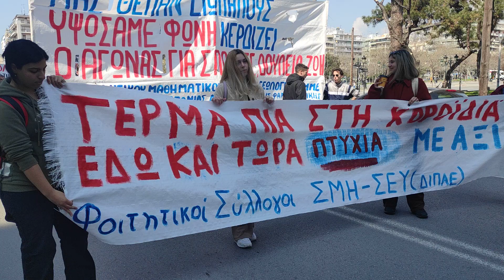Φοιτητές πορεία Τέμπη